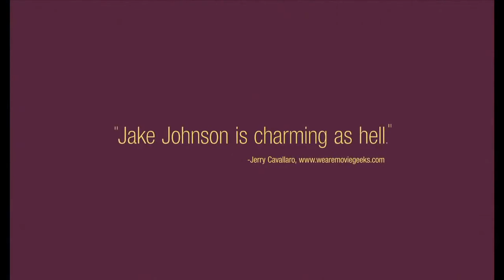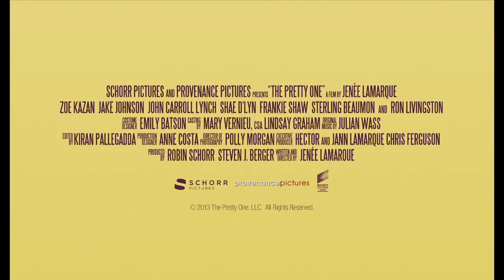SONY - DIFERENÇAS & SEMELHANÇAS